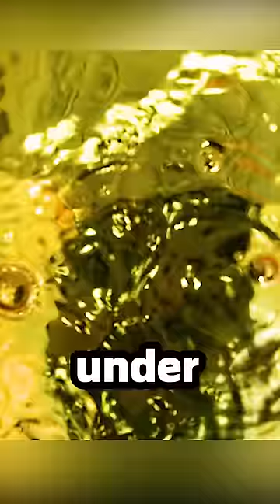Never pretend to be blind.😰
movie name : Andhadhun
Director
Sriram Raghavan
Writers
Arijit Biswas，Yogesh Chandekar，Sriram Raghavan
Stars
Tabu，Ayushmann Khurrana，Radhika Apte

summary:Akash a blind pianist is preparing for a London concert.Sophie's scooter bumps into Akash and upon finding he a pianist she takes him to her restaurant Franco's run by her father and offers him a job.Akash meets 70s actor Pramod Sinha at the restaurant who asks him to do a private concert of his songs at his residence to surprise his wife Simi. Next Day upon reaching his house a shocking surprise is waiting for Akash.